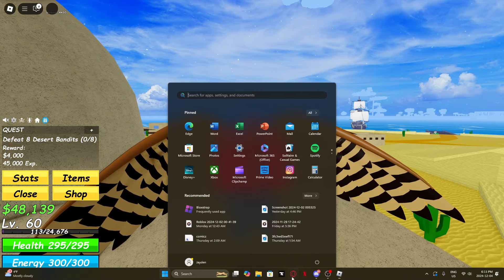Got To A New Island! (Roblox Blox Fruits Road To Level 100)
Got To A New Island!

in today's video i play some more blox fruits and start a new series called road to level 100 in blox fruits and this will continue after i get past level 100 then my next goal would be to get to the second sea!

Track: Boom Kitty & Waterflame - Citadel

Track: iFeature - Party [Arcade Release]